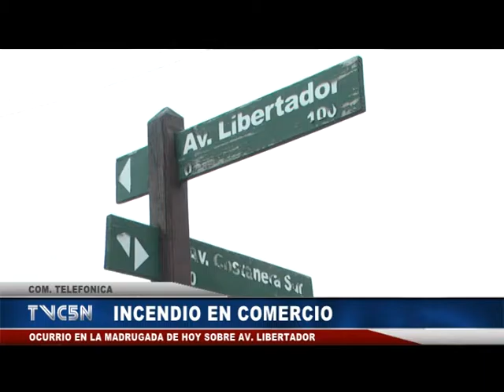MARCOS LARLUZ INCENDIO EN COMERCIO EN LIBERTADOR Y COSTANERA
MARCOS LARLUZ – JEFE DE BOMBEROS VOLUNTARIOS
INCENDIO EN COMERCIO
OCURRIO EN LA MADRUGADA DE HOY SOBRE AV. LIBERTADOR
INCENDIO EN COMERCIO